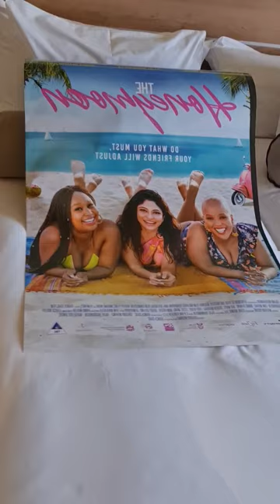Content Creator Red Carpet Premiere Hotel Stay for Honeymoon Movie